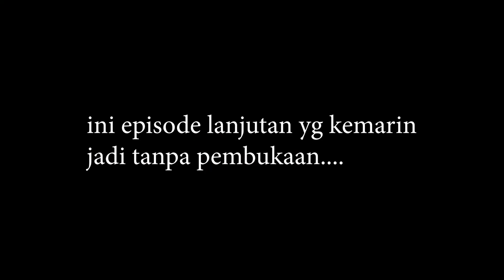MISI PENJEMPUTAN ANN DI HABITAT KINGKONG| Nostalgia Game Peter Jackson's King Kong #16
✋ WOOP ✋

Credit:
Music